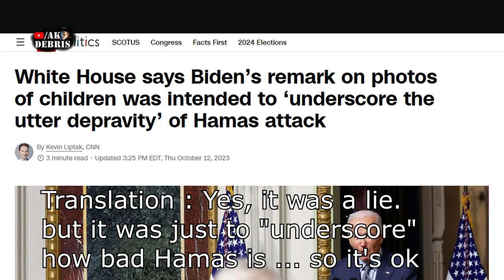Responding to Lies by Israel 🇮🇱